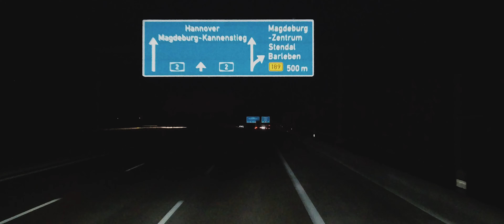Wie ich zum Gitarre spielen gekommen bin (Man On The Moon Cover)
hier eine kleine Geschichte wie ich zum Gitarre spielen gekommen bin.

Der B LA C K F O X im Netz